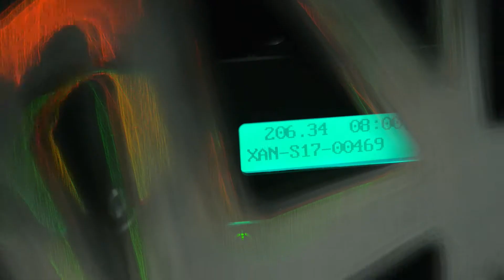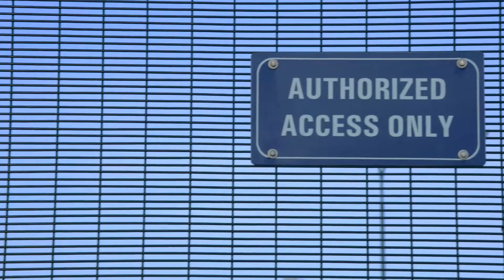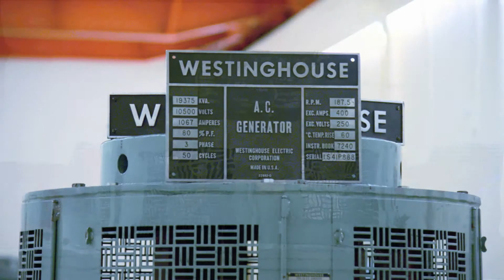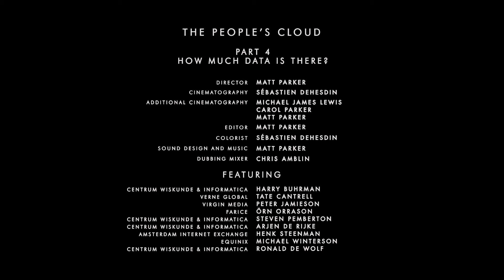How Much Data Is There? - The People's Cloud, Episode 4 [2017]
Episode 4 of The People's Cloud asks the big question, how much data is there? It's exponentially increasing but at what cost to global ecology? How do we sustain uninterruptable power for the material foundations of media infrastructure that is growing at such a rate without utterly crippling the carbon load of nations who host such sites? This episode is an introduction into the blunt materiality of digital media and the efforts made by companies to continue facilitating demand and driving costs down through efficiency. Save money for the shareholders. Use less energy. Save the planet.

Directed by Matt Parker
Camera by Sebastien Dehesdin
Additional camera by Michael James Lewis
Sound Recording by Matt Parker
Dubbing Mix by Chris Amblin

Thanks to the generosity of time from staff at CWI, Equinix, Farice, Landsvirkjun, SurfSARA, Verne Global and Virgin Media.

As is the case with all of the chapters in this series, the audio and video material is almost entirely captured from the field recording trips. All musical composition or animated abstraction is a result of working with these original source materials in an attempt to rematerialize the internet through audiovisual means. We take the sound as seriously as the visual spectacle and we ask that viewers do the same by listening with good speakers or headphones.

The People’s Cloud is an artist documentary series that gets to the bottom of the Internet; investigating the ecology and impact of cloud computing on the lives of those who use it, the places it is physically located in and the people who work to maintain it.